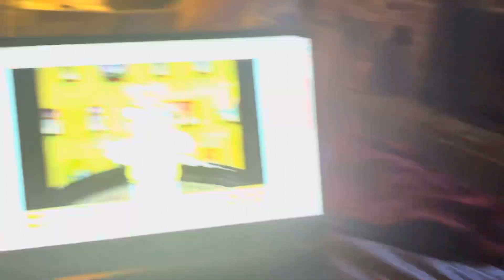Sing - Arthur Theme Song!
Good Sing For PBS!